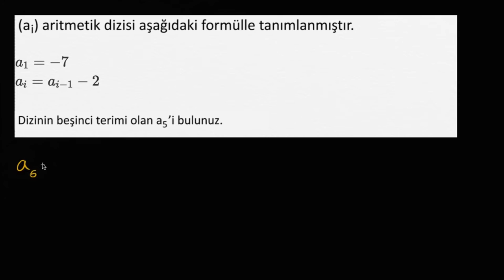Aritmetik Dizi Formüllerini Kullanma (Cebir)